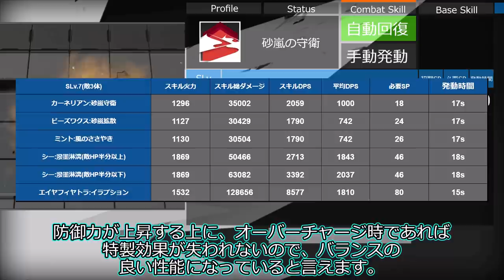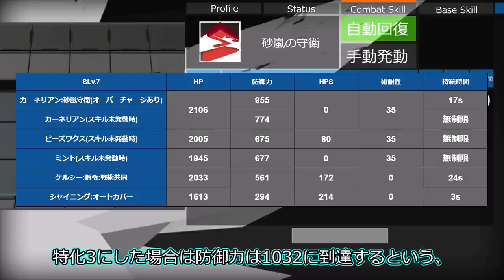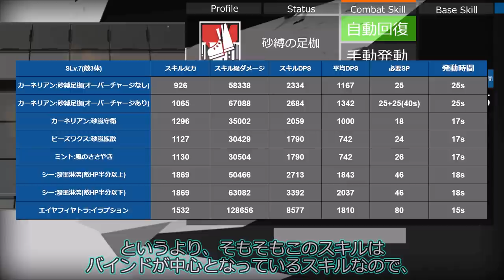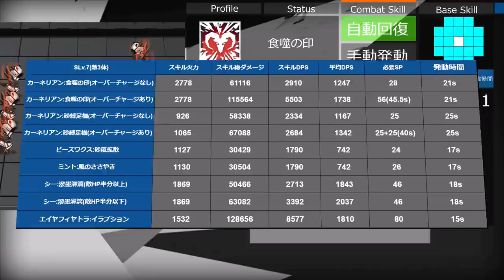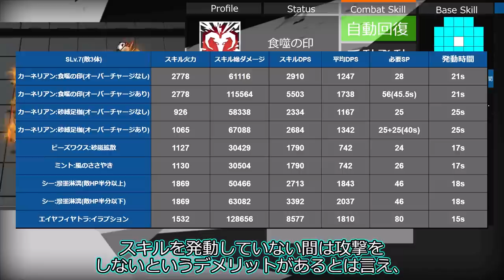【アークナイツ】オペレーター紹介/解説 Vol.82 術師『カーネリアン(Carnelian)』のプロフィールや性能、スキルの解説【Arknights / 明日方舟】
今回の動画は12月9日より開催されると思われるオムニバスストーリー「灯火の序曲」で実装される★6術師オペレーター「カーネリアン(Carnelian)」のプロフィールやスキル、ステータス等を解説した動画となっています。

0:00​ はじめに
0:33 プロフィールの紹介
5:37 ステータスの紹介と解説
10:36​ スキル1の紹介と解説
13:58​ スキル2の紹介と解説
17:39​ スキル3の紹介と解説
21:52​ 基地スキルの紹介と解説
22:33 実プレイ動画
26:07 終わり